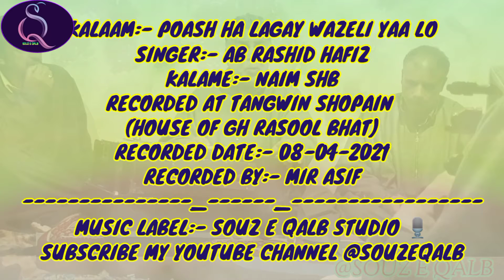POASH HA LAGAY WAZELI YAA LOO KALAM E NAIM SHB SINGER AB RASHID HAFIZ RECORDED BY MIR ASIF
RECORDED DATE 08 APRIL 2021
RECORDED AT TANGWIN SHOPAIN (HOUSE OF GHULAM RASOOL BHAT)
RECORDED BY MIR ASIF

Credits
Album Name:- HAARATH
Singer Name:- AB RASHID HAFIZ
COPYRIGHT:- SOUZ E QALB STUDIO
MUSIC DIRECTOR:- AB RASHID HAFIZ
LYRICIST:- NAIM SHB

MUSIC LABEL SOUZ E QALB STUDIO